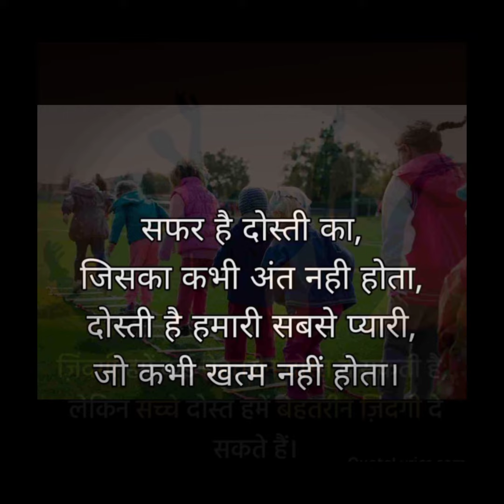HAPPY FREINDSHIP DAY..👬👫